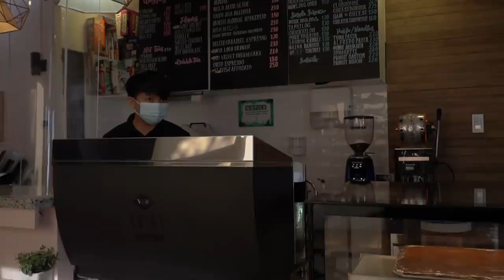To Have and To Hold Behind-the-Scenes Vlog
I'm finally back on YouTube!
Since you've been asking me what it's like during lock-in taping, I've made a vlog of showing what a typical day is like taping To Have and To Hold. Thank you so much for supporting this show and this vlog is for all of those who've been tuning in every night!

Special thanks to Tampay sa Sinagtala for the wonderful stay ♥️